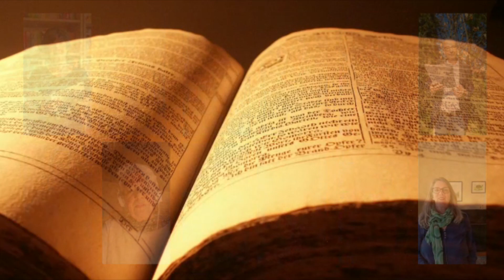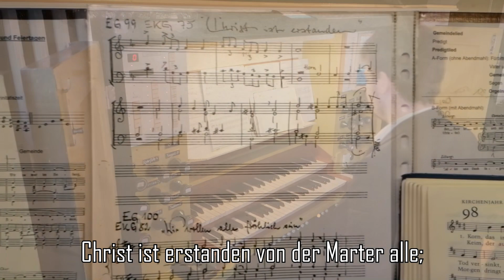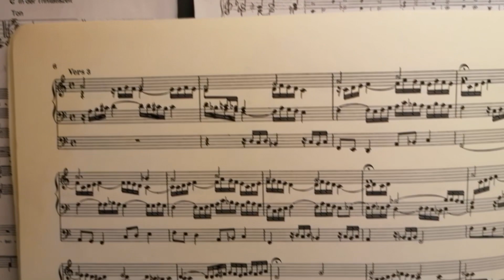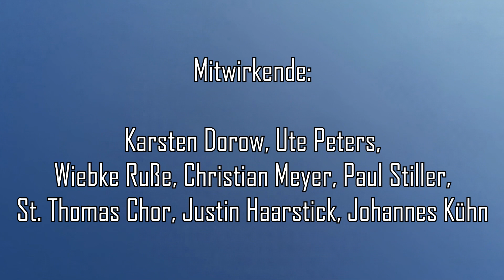Online Andacht an Ostersonntag (12.04.2020) in der St. Thomas Kirche Großenheidorn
Wir wünschen Ihnen ein frohes und gesegnetes Osterfest!

Auch in dieser Zeit muss auf den Gottesdienst am Sonntag nicht verzichtet werden. So bieten wir nun jeden Sonntag eine Online Andacht an.

Website der Kirchengemeinde: kirche-grossenheidorn.de

Pastor: Karsten Dorow
Kirchenvorstand: Ute Peters
Gebet, Lesung, Fürbitte: Wiebke Ruße, Christian Meyer, Paul Stiller
Chor: St. Thomas Chor
Trompete: Justin Haarstick
Orgel: Johannes Kühn
Technik und Schnitt: Johannes Kühn